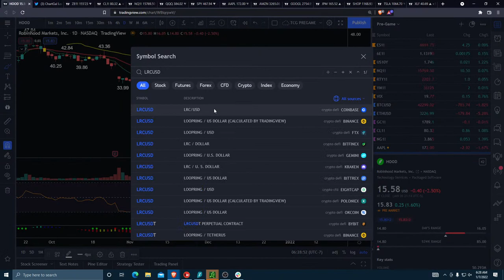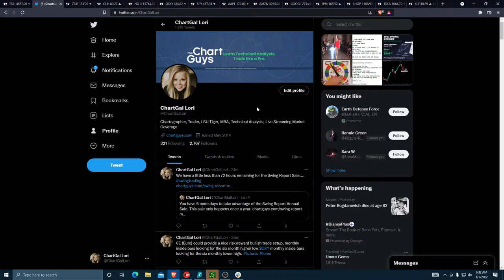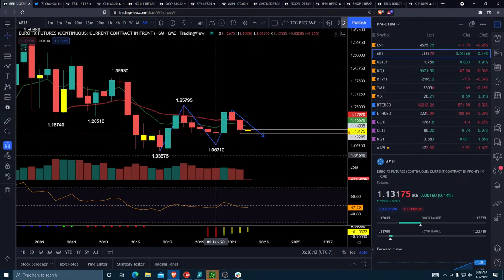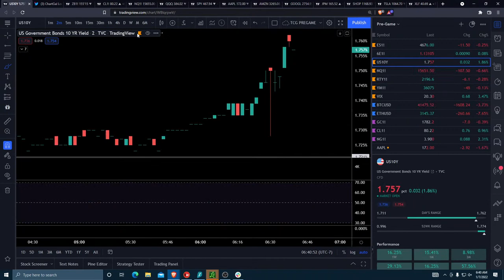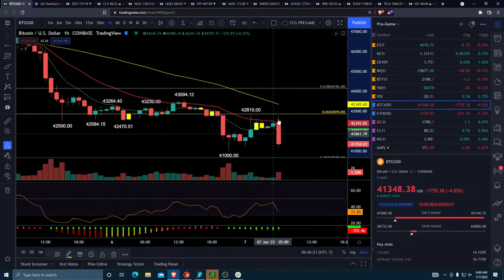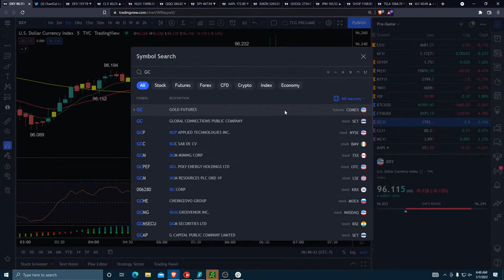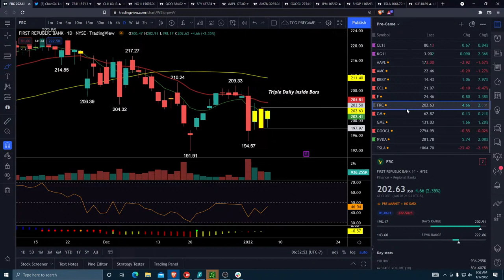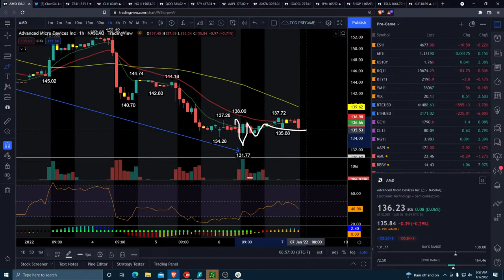Pre-Market Prep | Trade Setups | January 7, 2022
Swing Report Annual Sale
ENDS SUNDAY

- Technical Analysis
- Trade Education
- Trend and Pattern Analysis
- Market Psychology